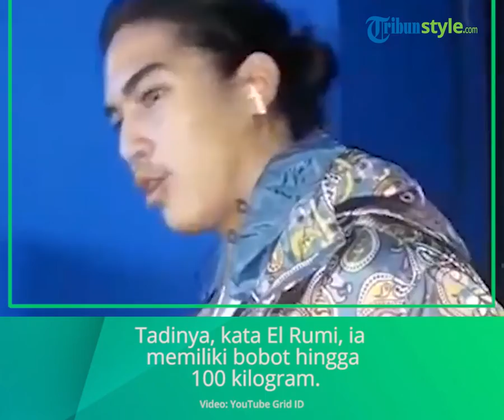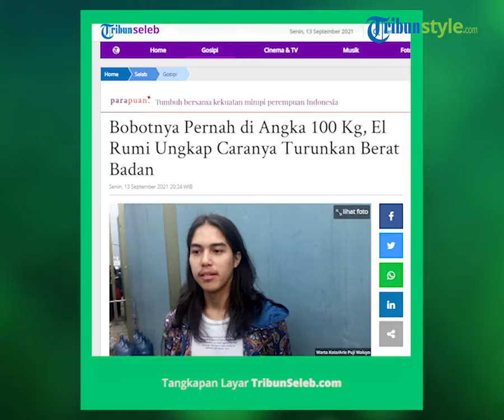Cara Turunkan Berat Badan ala El Rumi, Dulu Pernah Capai 100 Kilogram dan Sekarang Jadi 88 Kilogram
Laporan Wartawan Tribunnews.com, Aisyah Nursyamsi

TRIBUN-VIDEO.COM - Beberapa waktu lalu putra Maia Estianty, El Rumi sempat dilarikan ke rumah sakit karena penyakit lambung.

Dari keterangan sang ayah, Ahmad Dhani, penyakit lambung El Rumi kambuh karena melakukan diet ketat.